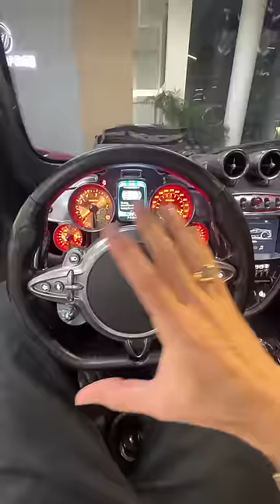Kadranları Altın Olan Araba! 🔥 Pagani Huayra Roadster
Herkese Merhaba,
Bugün dünyanın en yakışıklı arabalarından biriyle karşınızdayım; Pagani Huayra Roadster. Bu arabanın kadranları som altın inanabiliyor musunuz? İnanılmaz 🔥